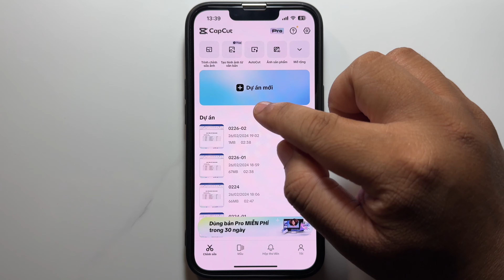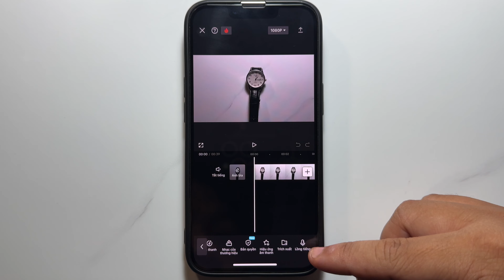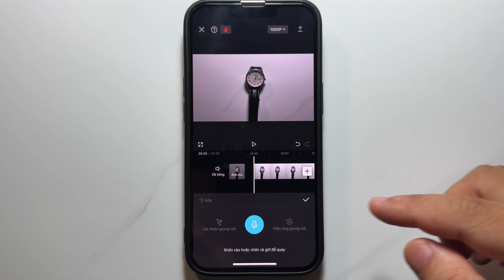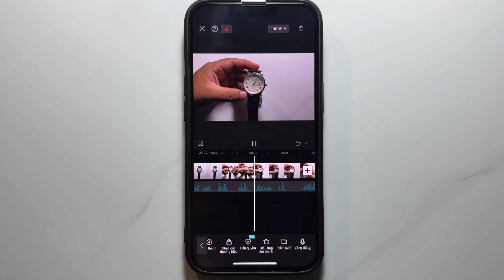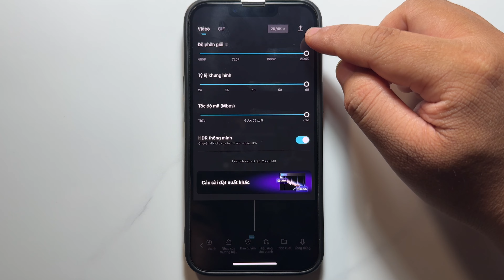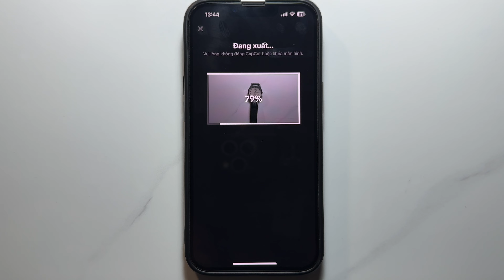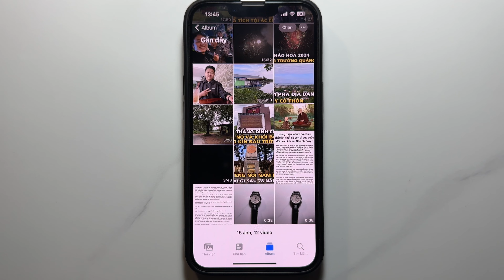Cách thêm giọng nói vào video CapCut - Lồng tiếng trong CapCut